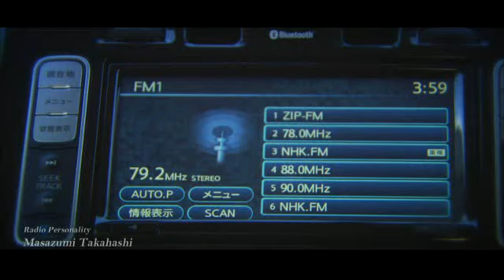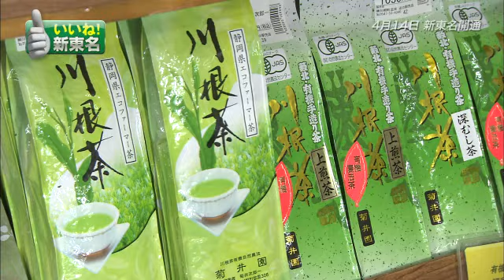「いいね！新東名」 第3回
人気ラジオパーソナリティーのズミさんこと高橋正純さんが、NEXCO中日本のご協力により、 特別に開通前の新東名をドライブ。テンポのよいBGMに合わせながら、その走りやすさや、防災面での役割、そして開通によりもっと快適になる静岡県を軽快に紹介。 どこよりも早い新東名ドライブの様子をぜひご覧ください。 この番組は平成24年3月18日に放送されました。